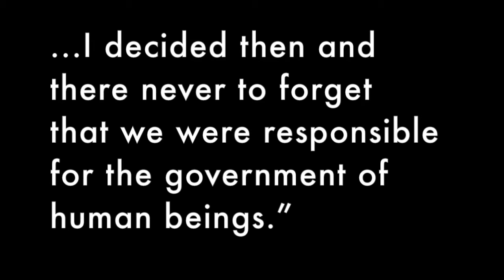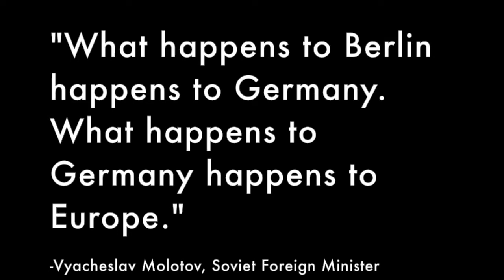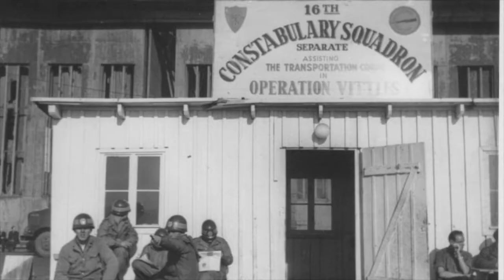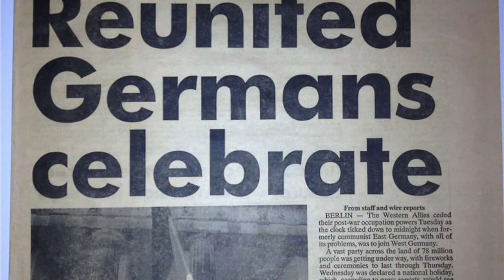Lucius D Clay: The General Who Saved a City by Miguel Rust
2015 Utah History Day Competition